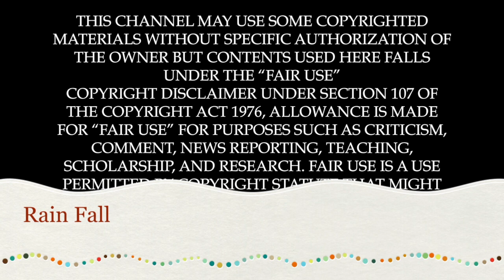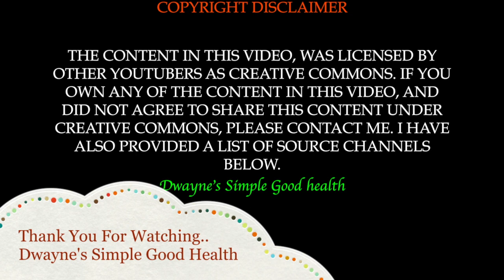The Most Relaxing Music Ever Created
sounds of nature ideal for sleeping
This video is about rain fall,  Relaxing Music for Meditation and Baby Sleep,    sounds of nature ideal for sleeping

Dwayne`s simple good health  sounds of nature ideal for sleeping

Precision Poacher
Bluetooth Wireless Speaker
Bluetooth Headphones